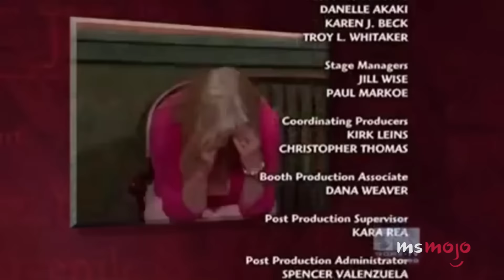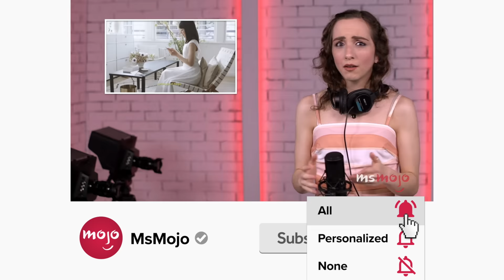Top 10 Most Unexpected Verdicts on Judge Judy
Case closed! Welcome to MsMojo, and today we’re counting down our picks for the verdicts that had Judge Judy’s litigants and/or viewers completely caught off guard. Our countdown includes cases involving a 5000$ haircut, bleached clothing, landlord woes and more! Which of these unexpected verdicts was your favorite?